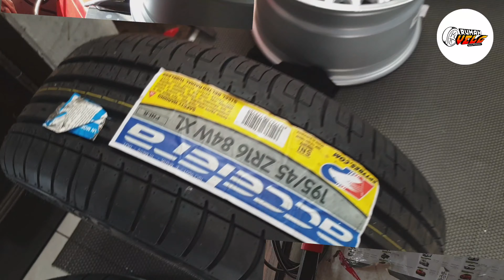Honda Jazz RS menggunakan velg ring 16 BBS Pro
Music Video ⏩ Lean On
Honda Jazz use R16 BBS Pro
Matur nuhun @fahmiaditya107
sudah belanja dirumah velg semoga berkah 🙏
Contact person :
RUMAH VELG
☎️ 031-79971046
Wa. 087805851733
Fb.  Agung Wicaksono
Ig. @rumahvelg.agungwicaksono @rumahvelg_agungwicaksono